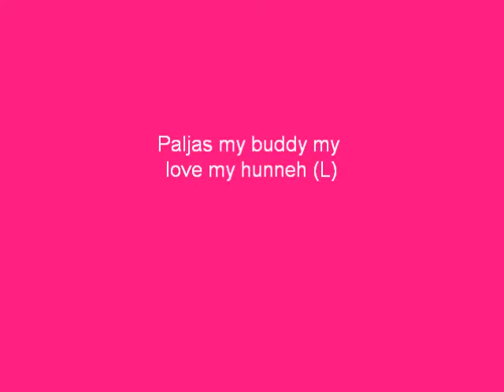Paljas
My Lease Pony, I will never wanna lose him!